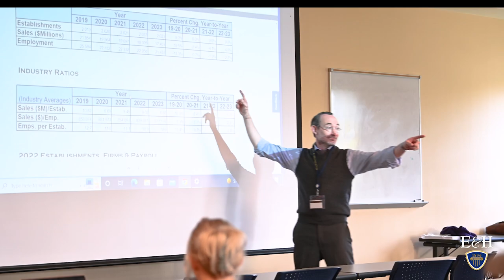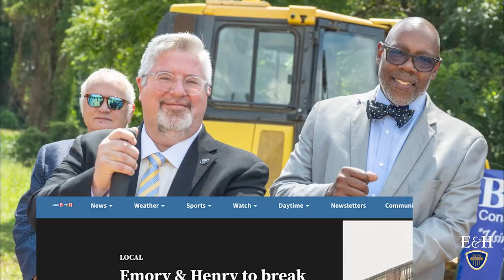Emory & Henry College Trustees Vote to Approve Transition From College to University Status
Members of the Board of Trustees at Emory & Henry College reviewed and approved the new 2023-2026 strategic plan “Elevate in Excellence”, at its March 25, 2023, meeting that included a status change to move from a college to a private regional comprehensive university to be fully implemented as Emory & Henry University by Fall 2024.